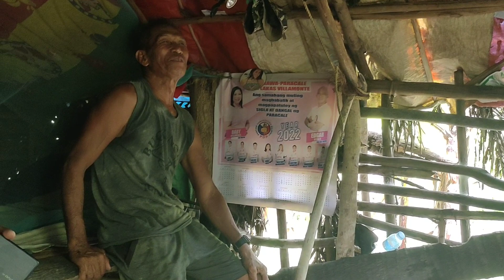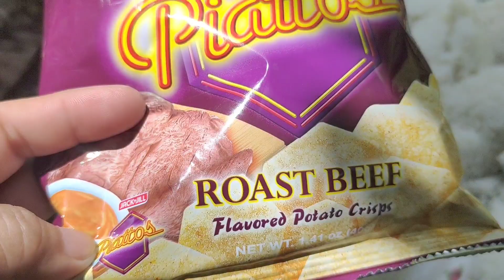Bonding with TATAY Rick (TAONG KAHOY ANG ISANG PAA)valsantosmatubang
Bonding with TATAY Rick sa bundok boodle fight sa tabing ilog
FB Page ALLJOSH EAGLE TV
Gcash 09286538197